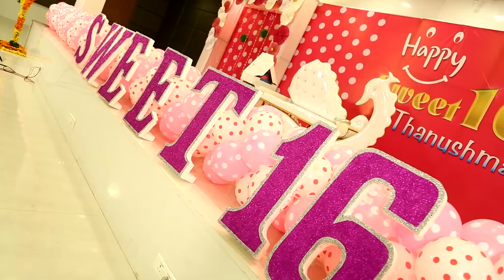sweet 16 Memories Of Thanushma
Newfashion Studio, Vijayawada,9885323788